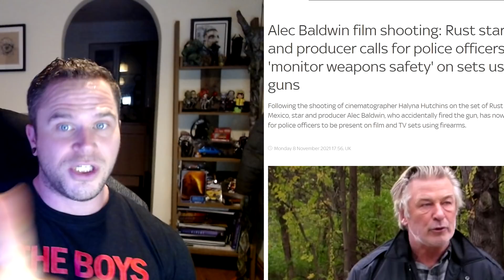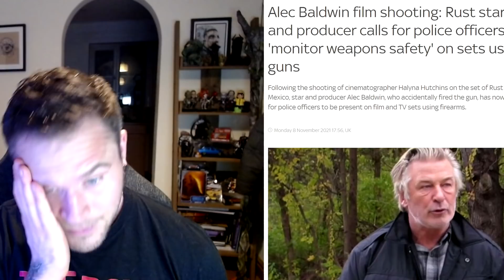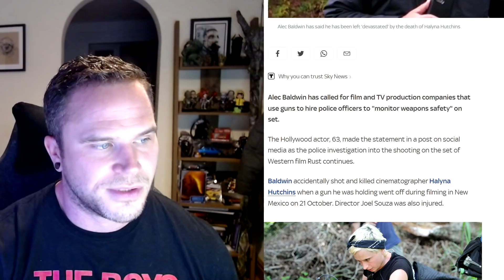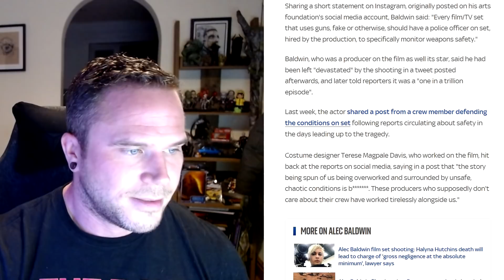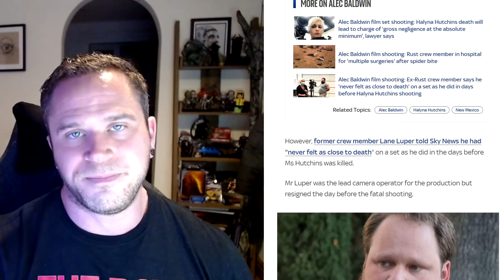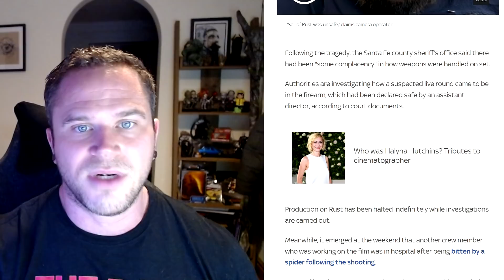Alec Baldwin Wants Police On Film Sets To Monitor Weapons Safety - Utterly Tone Deaf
HUNGERFORD
RG17 1EA

ENGLAND